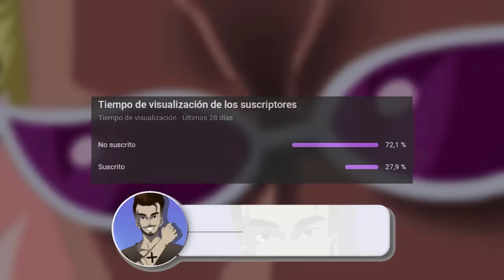7 Entradas Más ÉPICAS de One Piece | One Piece Top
Hola a todos nakamas! Hoy Sir Crocodile nos trae un nuevo Top de One Piece, en esta ocasión las 7 entradas mas épicas de todo One Piece. En esta ocasión hablaremos de la entrada de Shanks a Marineford salvando a Coby de Akainu, la llegada de Shirohige a la guerra de Marineford, la presentación de Kaido y el Luffy VS Kaido entre varias cosas a destacar, un vídeo nivel Yonkou!